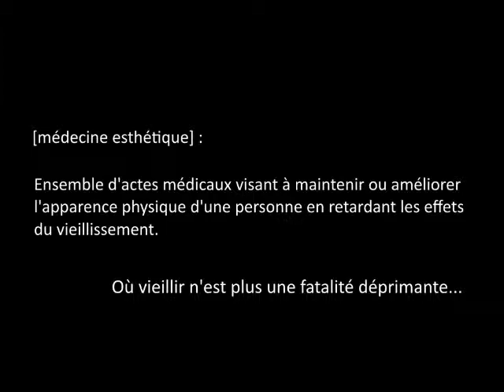chloé de 7 à 77 ans